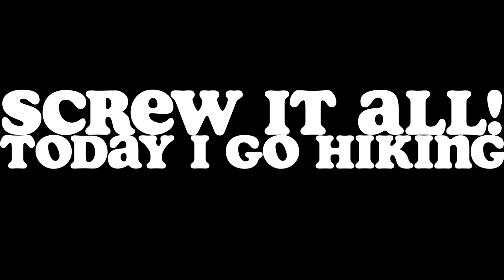HANNES GOES BANANAS ABROAD - SCREW IT ALL! TODAY I GO HIKING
German dude goes hiking around Gstaad, Switzerland in the summer of 2021.

The camera used in this video is a Panasonic DMC-GX80.